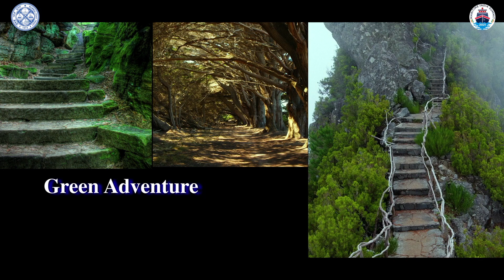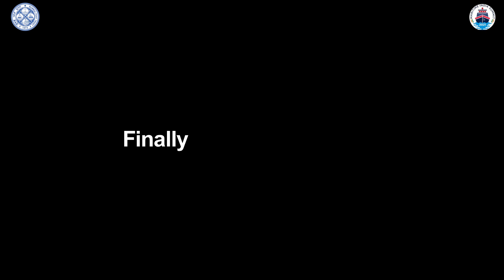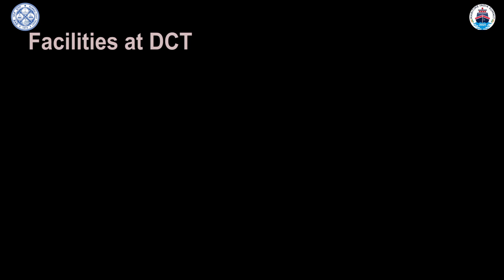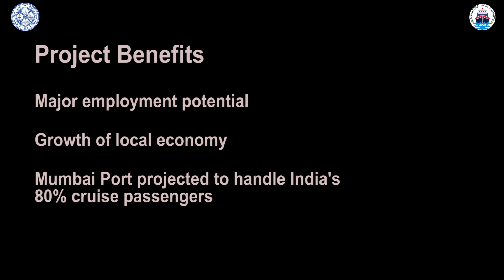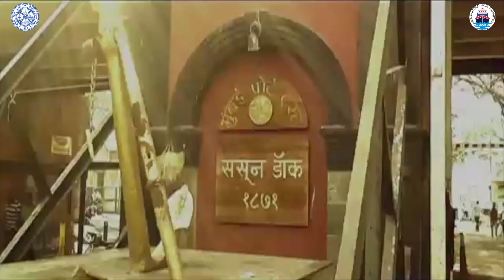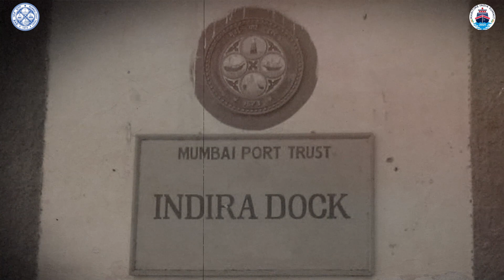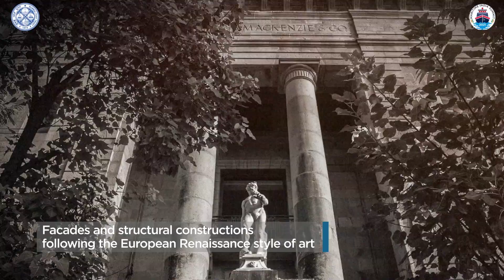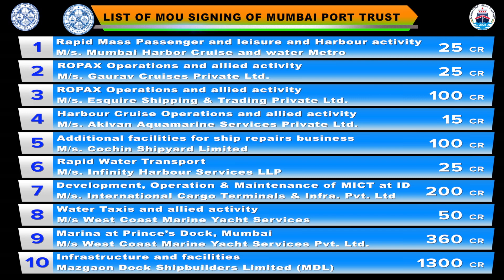MIS 2021 MbPT LONGER VER NEW